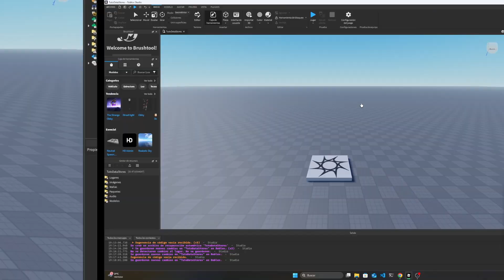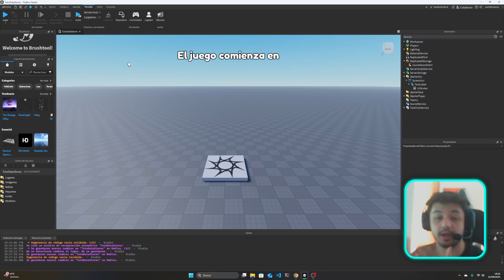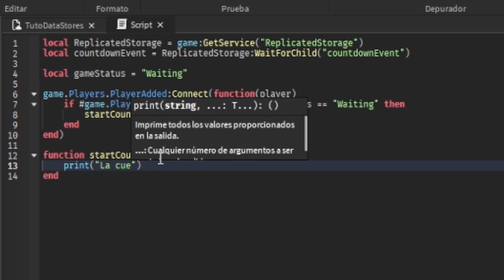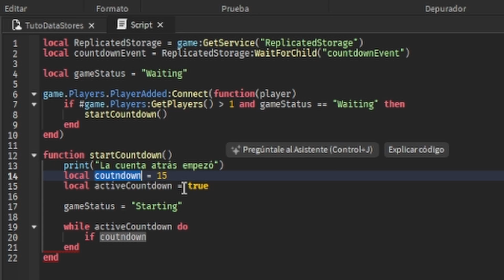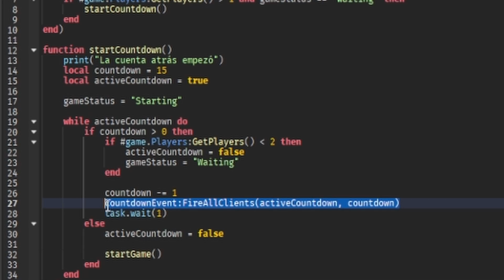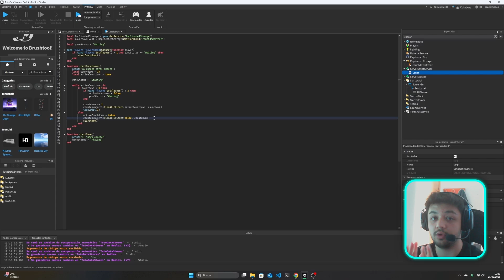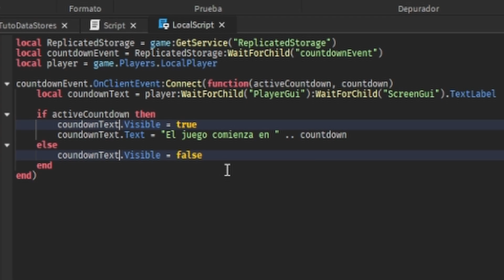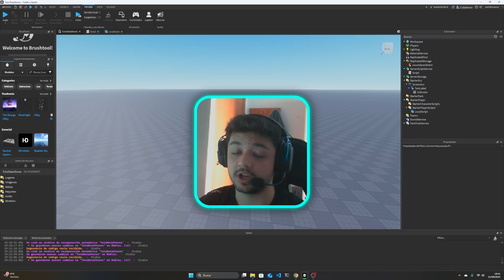Crea un Sistema de Rondas PROFESIONAL en Roblox Studio | Tutorial de Cuenta Atrás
Hola! Soy Santi. En este vídeo te enseñaré a crear tus propios sistemas de rondas con cuentas atrás típicas de cualquier juego que hayas visitado en Roblox! 🙃

Entenderás el por qué de las cosas con explicaciones detalladas de cada paso realizado en el código para que lo entiendas de la mejor forma posible 😁

Espero que te sea muy útil el vídeo y te agradezco tu atención 😁

🖥️ Código del vídeo: Comentario fijado

00:00 Intro
00:20 Crear elementos necesarios
01:50 Código (Servidor)
07:08 Código (Cliente)
08:55 Demostración final
09:46 Despedida